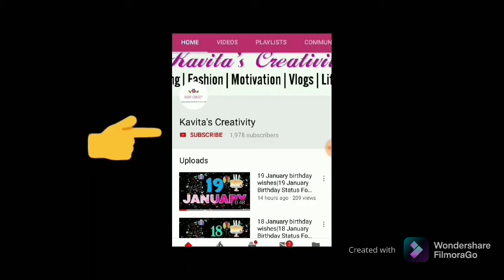Khandvi Recipe | गुजराती खांडवी बनाने की आसान विधि | How To Make Khandvi At Home | Gujarati Khandvi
How to make Gujarati Khandvi at home. This is a no fail recipe . an easy and homemade version of making Khandvi.

If you liked this recipe, do hit the like button, leave me a comment below and share it with all your Gujarati friends :) Don't forget to subscribe to my channel for getting new recipes

INGREDIENTS:
1 cup besan/gramflour   around 100 gms
1 cup dahi/yogurt
2 cups water
Salt
1/4 tsp turmeric powder
1 tsp ginger green chilly paste
2-3 pinches heeng/asafortida

TEMPERING:
1 tbsp oil
1/2 tsp mustard seeds/rai
1 green chillies chopped
Some fresh grated coconut

khandvi recipe | how to make gujarati khandvi in pressure cooker with detailed photo and video recipe. a popular gujarati cuisine savoury snack recipe prepared from besan or chickpea flour with butter milk/curd/yoghurt and other indian spices. this favourite gujarati snack is also known as pataudi or dahivadi and in marathi it is known as suralichi vadi or patuli.

khandvi recipe | how to make gujarati khandvi in pressure cooker with step by step photo and video recipe. khandvi snack is prepared with very less ingredients, but certainly a complicated process to prepare. the right consistency and thickness of besan batter play a important role in getting the desired shape of khandvi. it can also be prepared in open pan or with non-stick pan